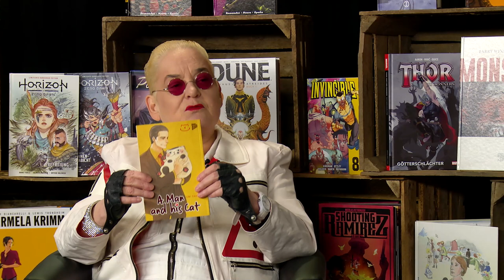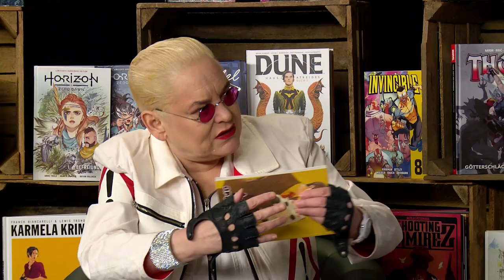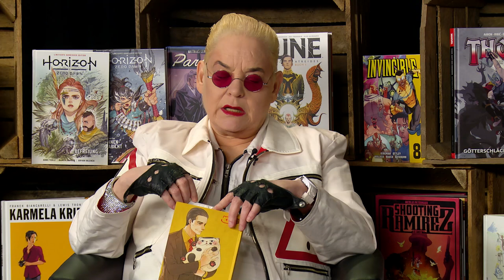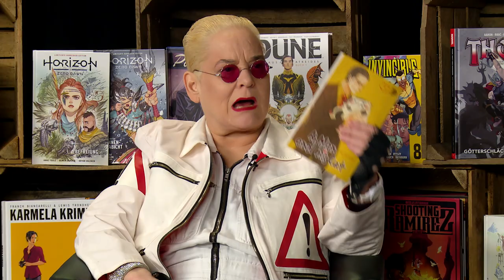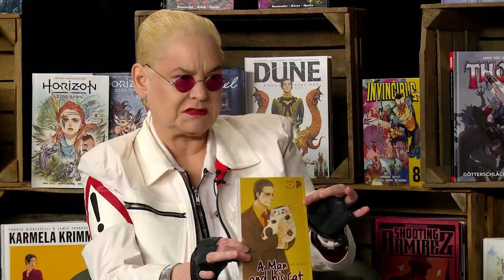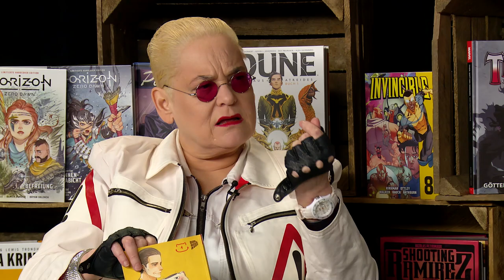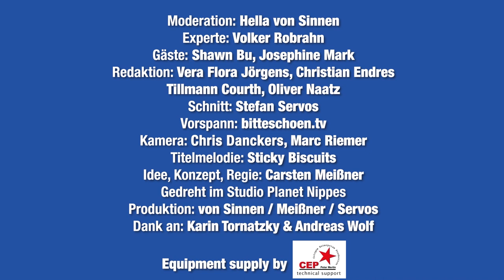A Man and his cat bei DER COMICtalk 31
Endlich mal wieder ein Manga bei DER COMICtalk!

Unsere Gastgeberin HELLA VON SINNEN nutzt direkt die Chance und holt sich ein wenig Nachhilfe beim Manga-Experten VOLKER ROBRAHN der froh ist, ein wenig Licht ins Dunkel bringen zu können. YouTube-Star und Regisseur SHAWN BU hat bereits ein wenig Erfahrung mit der japanischen Kunst und Comic-Künstlerin JOSEPHINE MARK hat eine ganz besondere Beziehung zur japanischen Kultur.